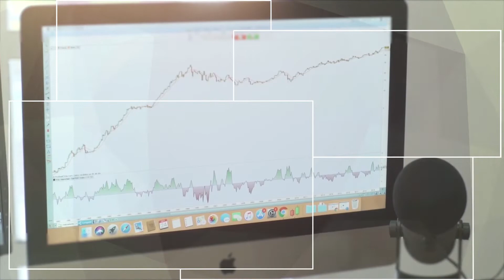Gestión pasiva vs gestión activa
¿Conoces las diferencias entre la gestión activa y la gestión pasiva?

En este vídeo te explico en qué consiste cada una de ellas y qué cosas debes tener en cuenta.

Si quieres saber cuál es mi preferida y por qué, tendrás que ver el vídeo.

¿Quieres aprender los conceptos básicos de la inversión en bolsa?

Entra en Aprende a invertir en bolsa sin corbata, mi curso gratuito con 12 lecciones de vídeo muy amenas gracias al cual la bolsa dejará de sonarte a chino.

Entenderás cómo funciona la bolsa y adquirirás las bases necesarias para afrontar la inversión con unos buenos cimientos.